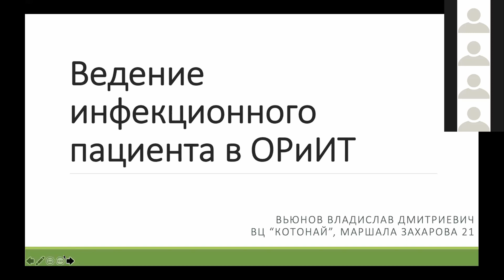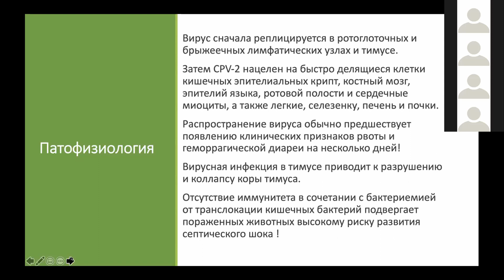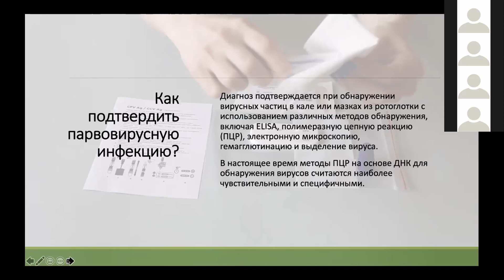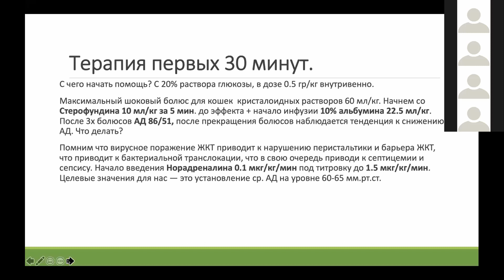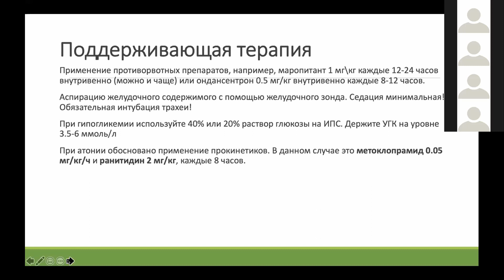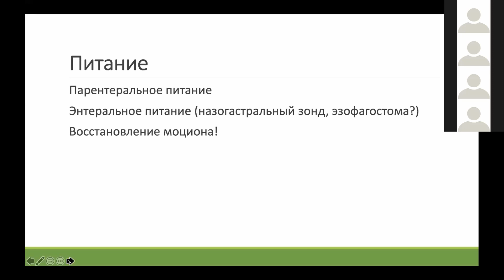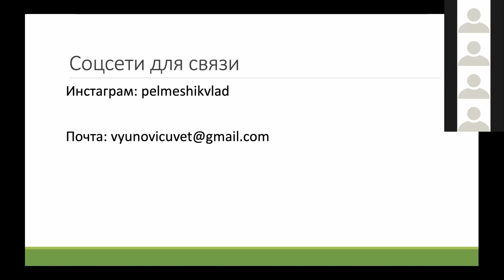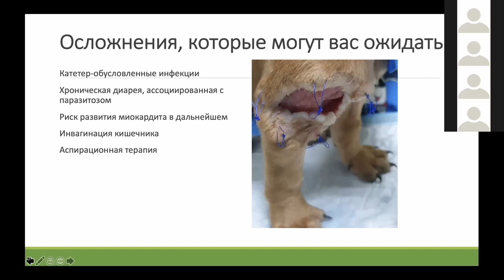Инфекционный пациент в отделении интенсивной терапии Вет центр Котонай конференция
Источником инфекции при зоонозах служат животные. Заражение человека происходит при его попадании в среду, где проходит жизненный цикл возбудителя (например, во время туристических походов). Передача инфекции может происходить при укусе переносчиков, таких, как комары (японский энцефалит В). Или наоборот, например, на животноводческих фермах, возможна передача инфекции от домашнего скота. Кроме того, серьёзными (важными) источниками заболевания становятся домашние животные. Вирусные инфекции животных - зоонозные инфекции Возбудителями инфекций у человека могут стать свыше ста вирусов животных. Среди них можно отметить вирус обезьяньего герпеса, который вызывает тяжелейший энцефалит, или вирус птичьего гриппа, для обоих заболеваний характерна высокая смертность. Болезнь от укуса крыс (садоку) Возбудители болезни от укуса крыс (садоку) — Streptobacillus moniliformis и Spirillum minus, — проникающие в организм человека при укусе крысы. По окончании двухнедельного инкубационного периода в месте укуса возникает воспалительный очаг, сопровождающийся лимфангитом и регионарной лимфаденопатией, развитием генерализованной пятнисто-папулёзной сыпи. Больные жалуются на повышение температуры, головную боль и общее недомогание. Наиболее серьёзное осложнение — эндокардит. Спонтанное выздоровление может произойти в течение 2 мес, но при отсутствии лечения смертность составляет 10%. В основе диагностики — обнаружение возбудителя в тканях, выделение чистой культуры, молекулярно-генетический метод. Для лечения применяют пенициллин.